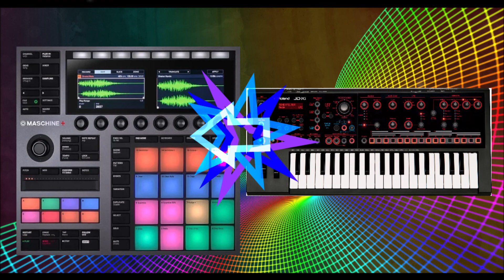Maschine+ / JDXI - Rainy Season Mix